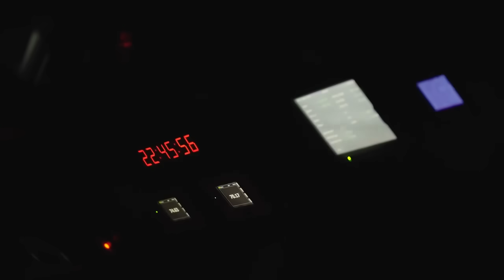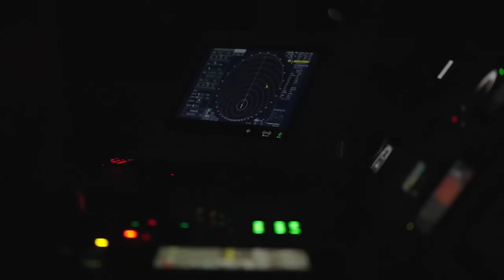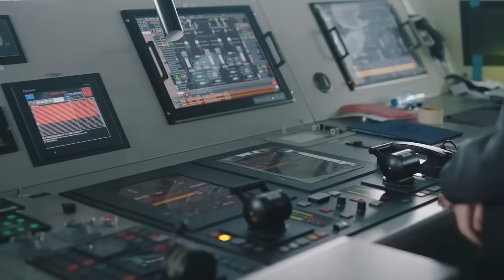TCG ANADOLU Tersane Teknik Seyrini tamamladı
Sedef Tersanesi, Türkiye'nin ilk LHD Gemisi olan TCG Anadolu'nun seyir testlerini video haline getirdi. @Sedef Shipyard tarafından çekilen videoyu sizle paylaşıyoruz.